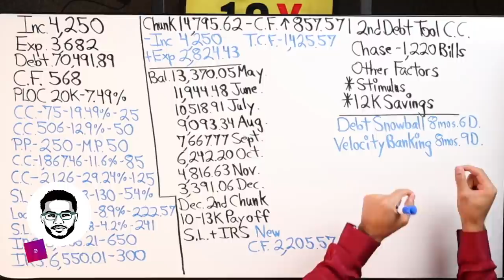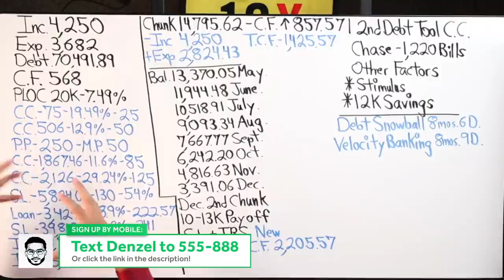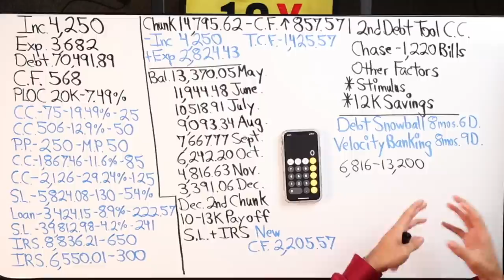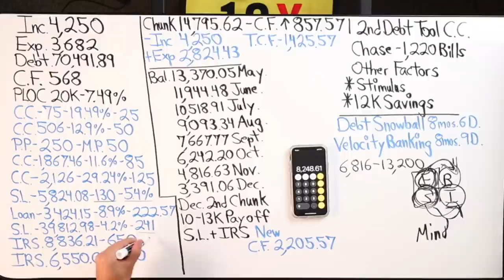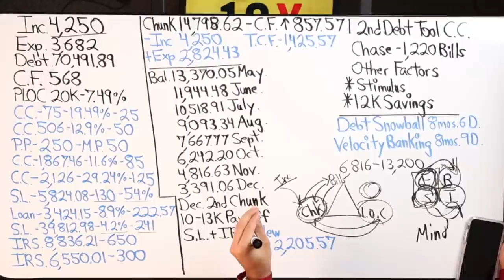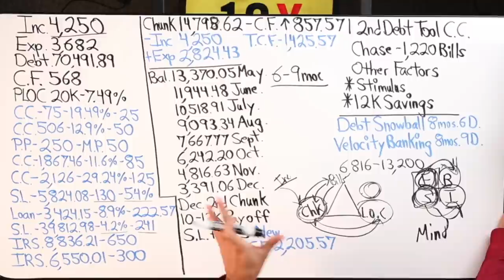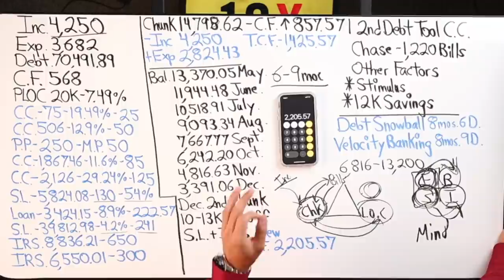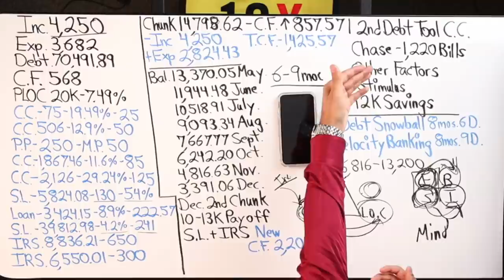Velocity Banking With a $20K PLOC In New York